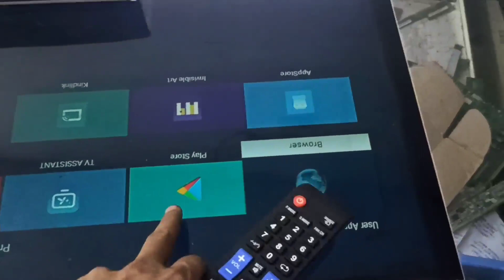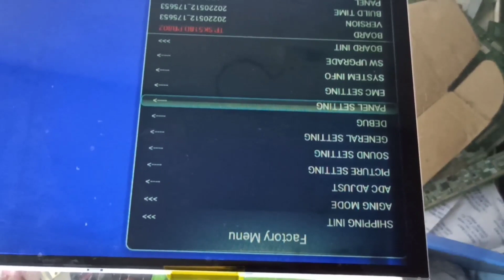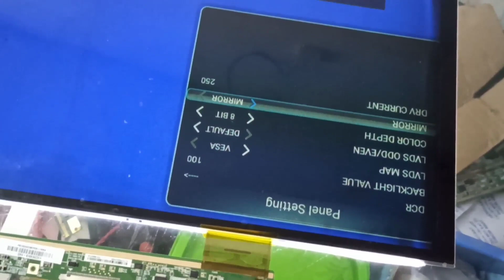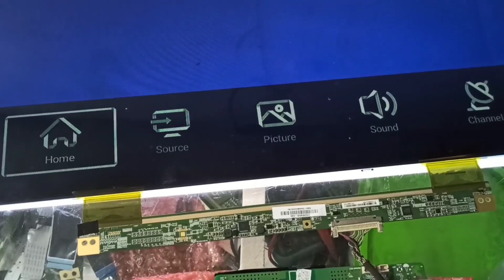TP.SK518D.PB802 service menu code Mirror setting Universal LED TV android Board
TP.SK518D.PB802 service menu code.
Mirror setting
Universal LED TV android Board